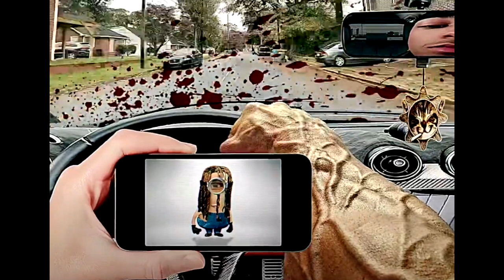beat draft #133 (digijerk)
prod smazzebeats